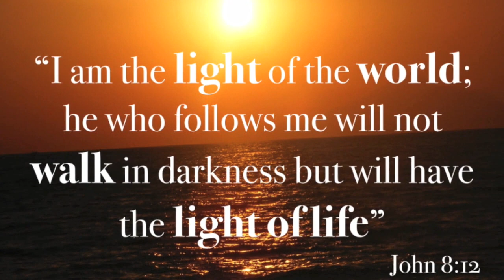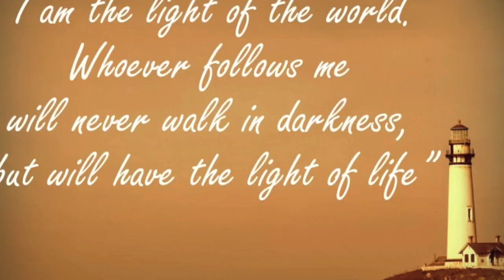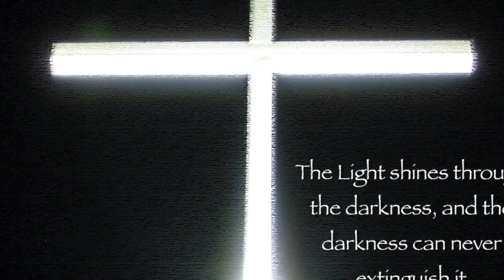Epiphany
Rev. Earl Waterman brings a devotion for Epiphany